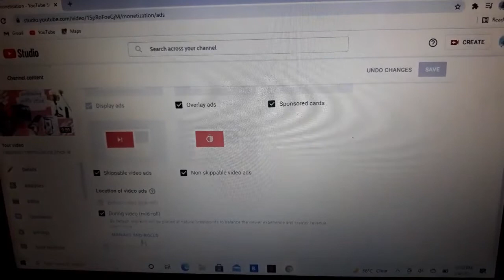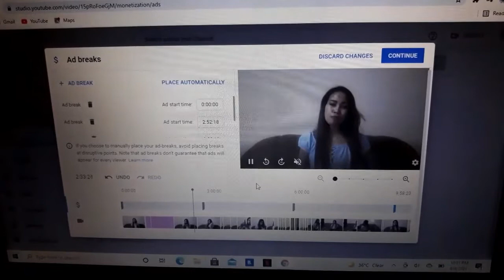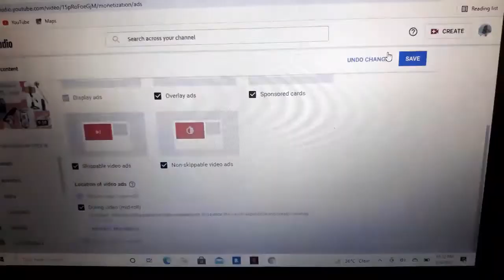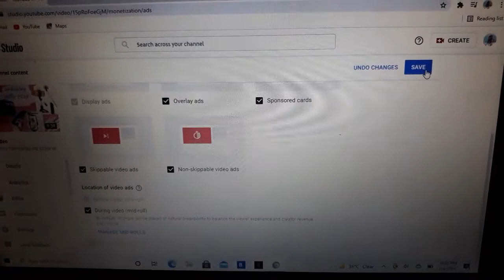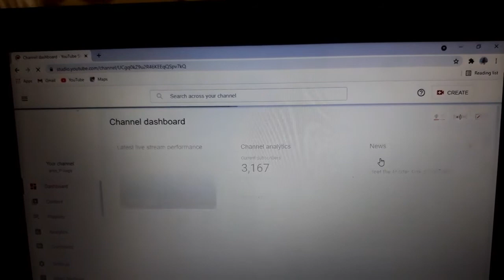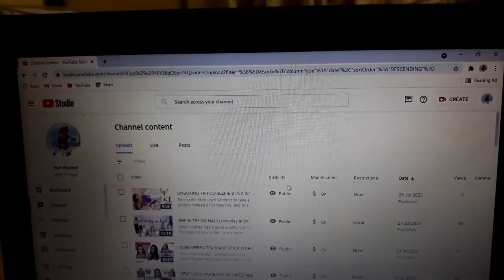HOW TO PUT MORE ADS ON OUR VIDEO'S(TUTORIAL)| everday arlyn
this video can help you out how to put more ads on our videos/vlog..hope you will enjoy watching and you learn a lot..thank u for watching guys...